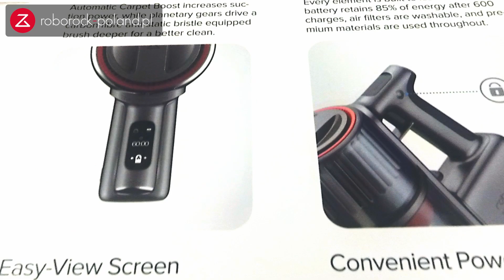Roborock H6 UNBOXiNG [PL]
Nie tylko robotami świat stoi 🤖 Przedstawiamy pierwszy ręczny odkurzacz marki Roborock, model H6.
Potencjalnych partnerów handlowych zapraszamy do kontaktu 📞

Będziemy wdzięczni za polubienia❤️, subskrypcje📺, komentarze🖋 i włączenie powiadomień🔔
🎶 The Brother Records – Palmtrees